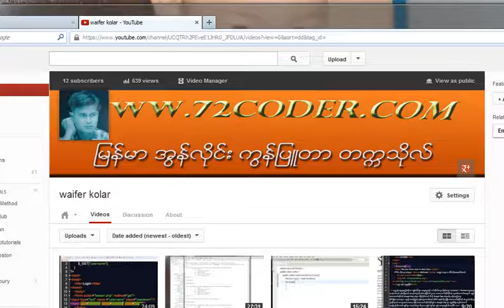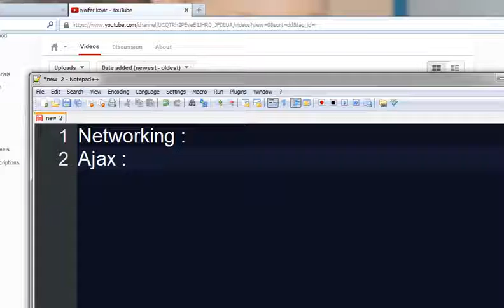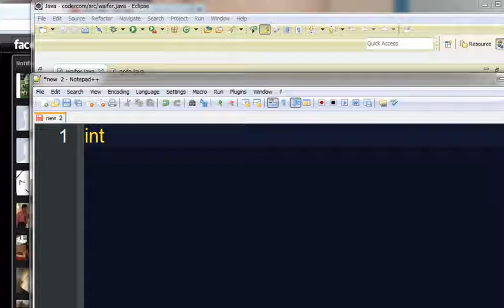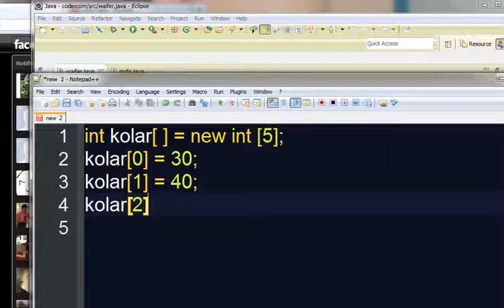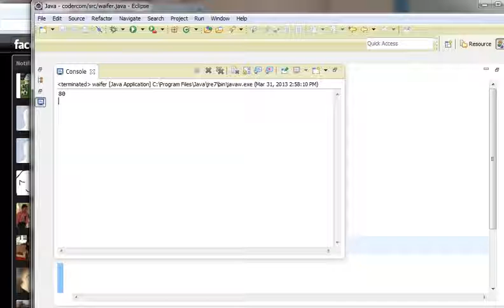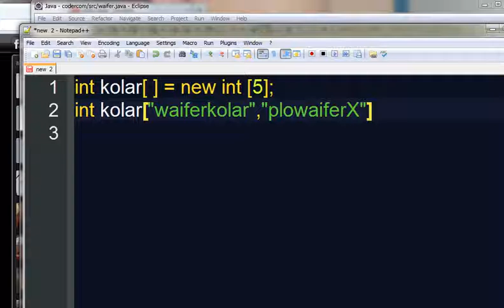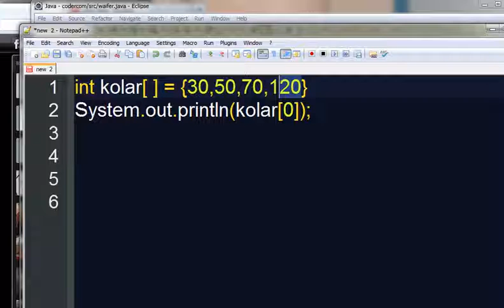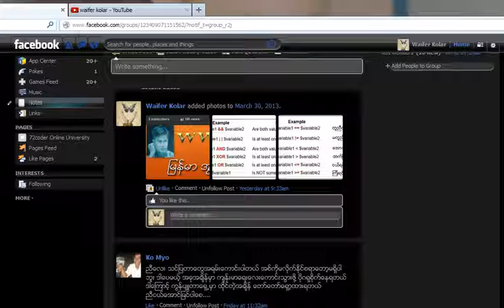Java အခြေခံသင်ခန်းစာ 26